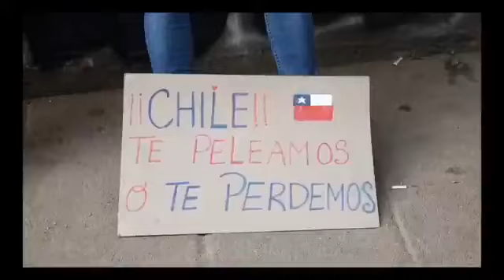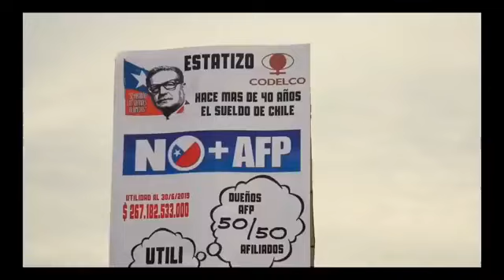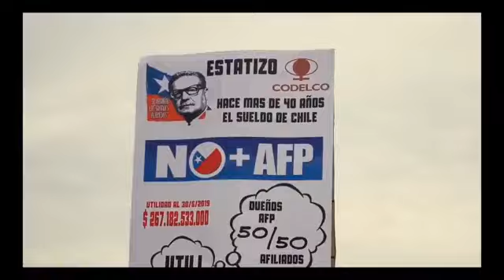Radio Plaza de la DIGNIDAD JUNFRA LASTRA en Cancionero de la Revuelta